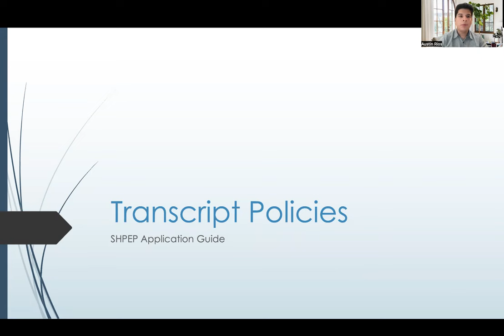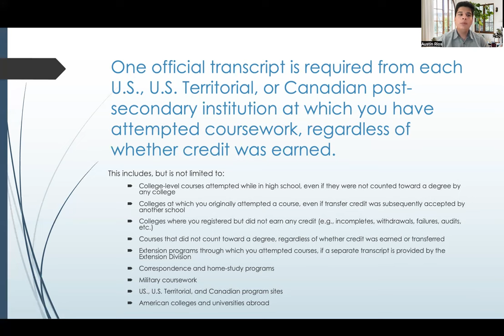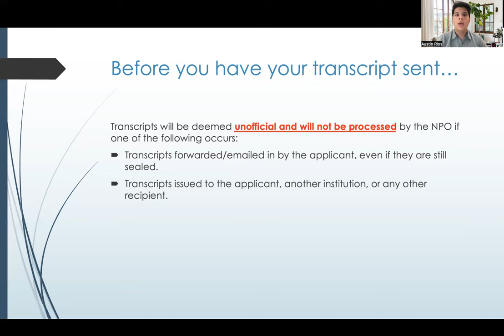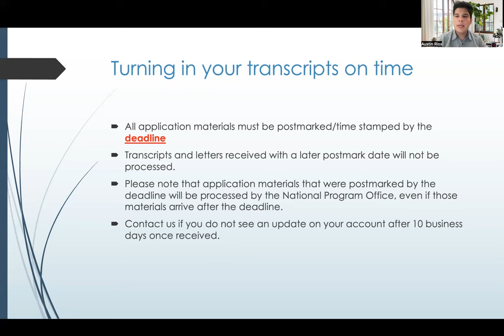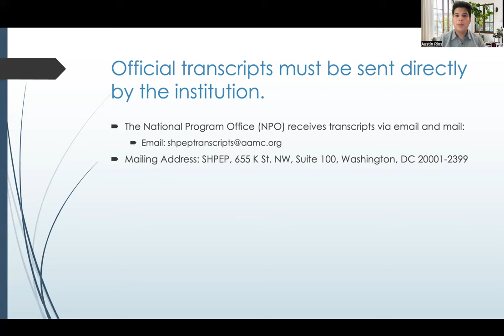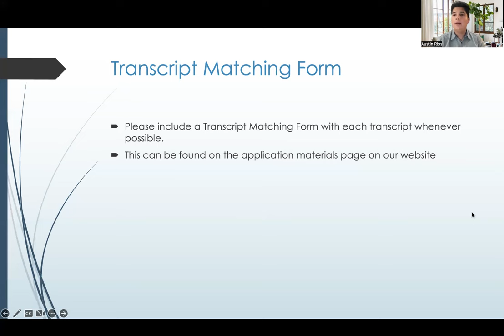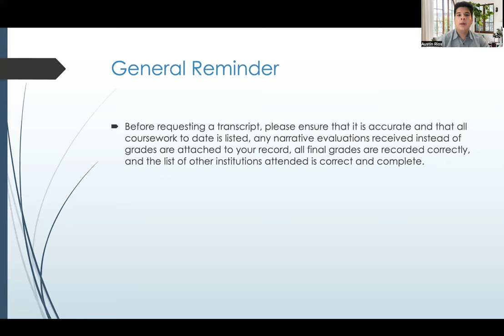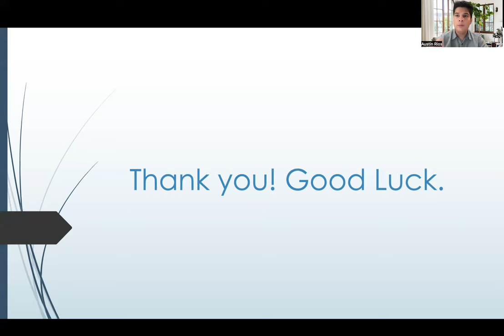SHPEP Transcript Policies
Learn more about SHPEP's transcript policies.